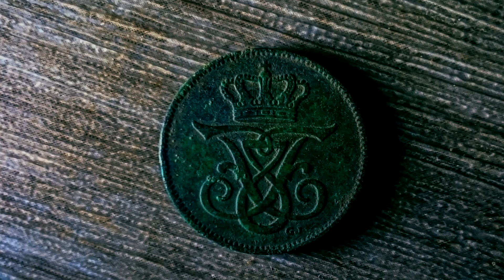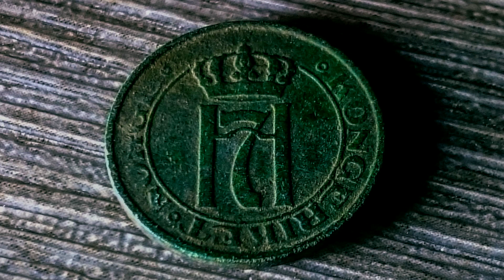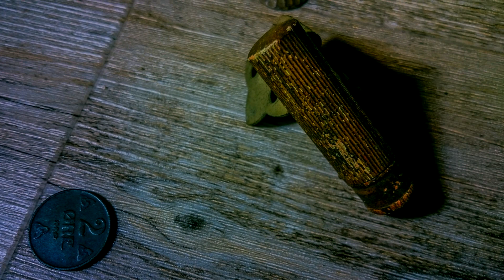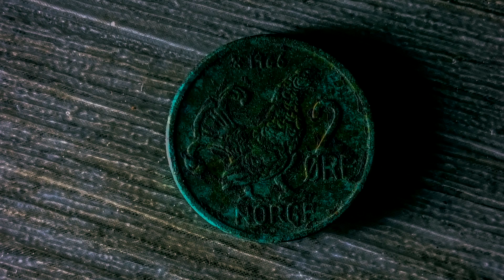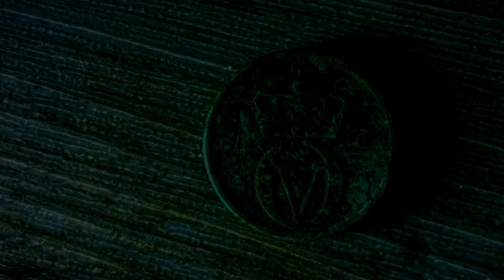Metal detecting - What's inside the container?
This video was filmed when my main camera was sent in to repair. The video quality was less than acceptable because the camera that i filmed with was terrible at picking focus points.